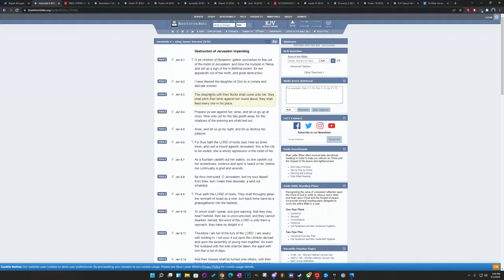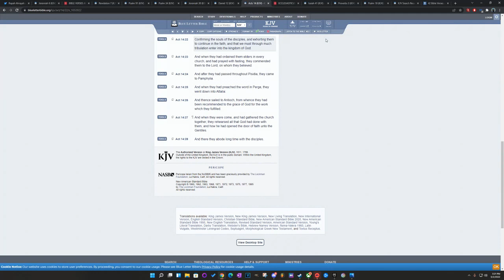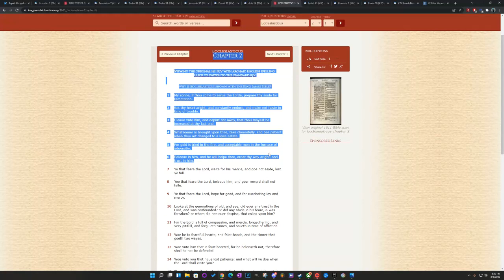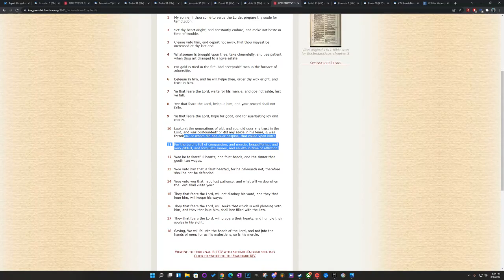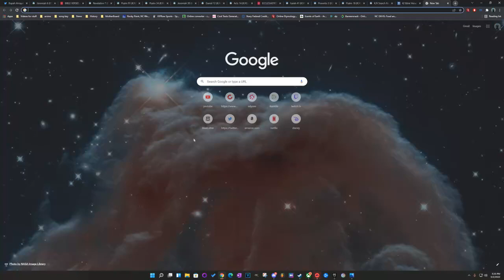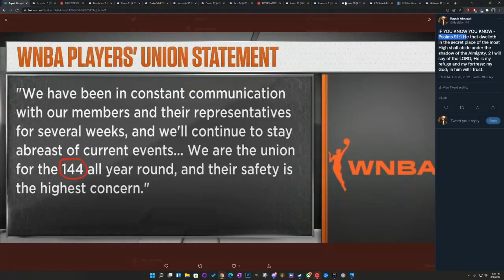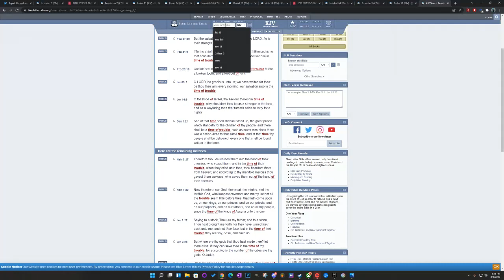We are the union for the 144 all year round, and their safety is the highest concern